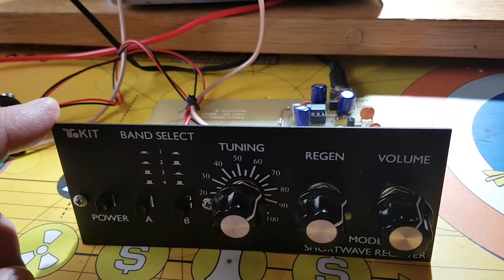TenTec 1054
Tentec's regen receiver test on the amateur radio bands